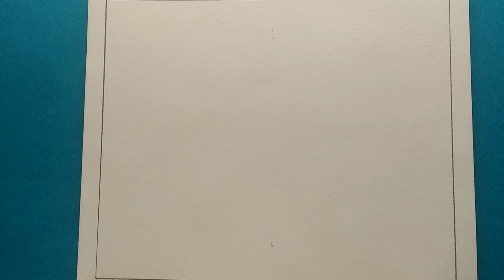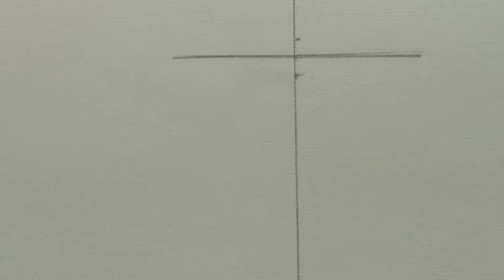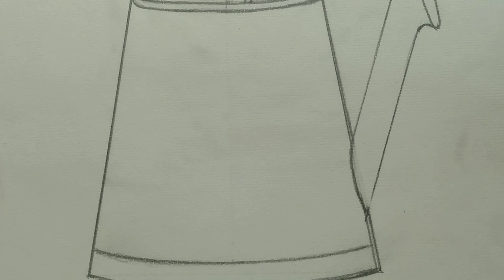हजारा का चित्र बनाना सीखें | स्मृति चित्रण कक्षा 10 और 12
इस वीडियो में हमने हजारा का चित्र बहुत ही आसान तरीका के साथ बनाया है।।।
हाईस्कूल और इंटरमीडिएट के लिए यह चित्र बहुत ही महत्वपूर्ण है।

Hi
I m Himani Sharma...

Instagram.com/sharmahimani343

Required material-
1- drawing sheet
2- shading pencils ( 6B, 8B, 10B )
3- scale
4-eraser
5- cotton

Here I m sharing my playlists of other videos.. Plz watch and like...

Cover topic-

हजारा का चित्र
हजारा का चित्र कैसे बनाएं
हजारा चित्र
हजारा का चित्र बनाना सीखे
हजारा का चित्र कैसे बनाया जाता है
हजारा का चित्र बनाने का आसान तरीका
हजारा का चित्र सही नाप के साथ कैसे बनाएं
 hajara ka chitra kaise banaen
hajara ka chitra
Hajara drawing
how to draw hajara drawing
 how to draw hajara step by step
स्मृति चित्रण, स्मृति चित्रण कक्षा 10
स्मृति चित्रण कक्षा 12
हिमानी शर्मा आर्ट एंड क्राफ्ट
 हिमानी शर्मा
himani sharma art and craft
himani sharma
hajara ka drawing
hajara ka chitra banaaiye
hajara ka chitra banaen
hajara banane ka chitra
gamla aur hajara ka chitra
how to draw hajara
watering can
watering can drawing
watering can kaise banaen
how to draw  watering hajara drawing step by step
how to draw watering can
how to draw watering can easy